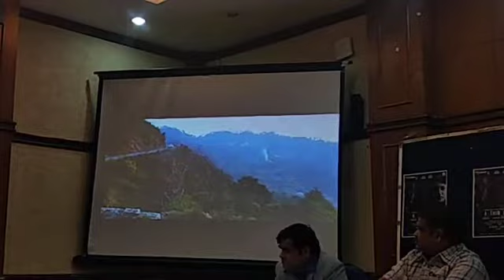Rahul Roy movie, A Thin Line Press Meet on 13 Dec 2018